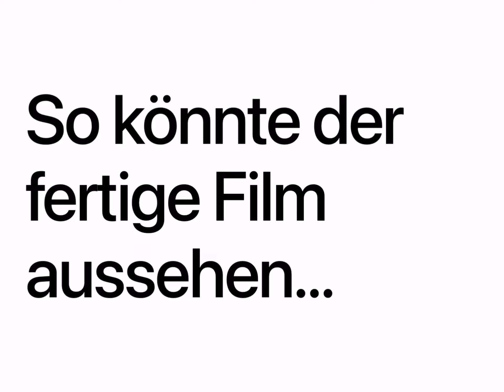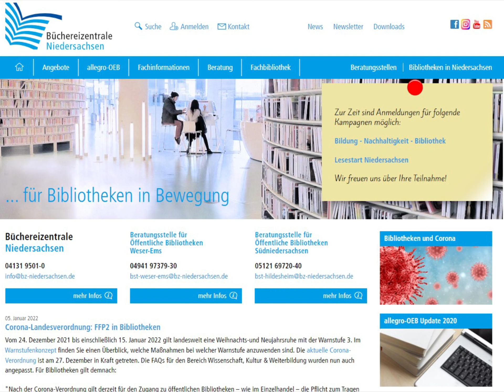Videowerkstatt: Arbeiten mit der App "Clips"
In diesem Mini-Tutorial zeigen wir Ihnen, wie Sie schnell und unkompliziert Videos mit der App "Clips" für iPad und iPhone erstellen können.

Dieser Film gehört zu unserer Mach-mal-Box Videowerkstatt. Die Box enthält vielfältige Materialien für unterschiedlichste Video- und Fotoproduktionen. Auf den beiliegenden iPads sind diverse Apps installiert, mit denen Sie im Bereich der Foto- oder Videoproduktion arbeiten können.

Wir haben Handreichungen und z. T. Tutorials zu den einzelnen Apps verfasst. Der Box liegen zusätzlich zwei GoPro Actionkameras bei. Diese kleinen Kameras sind sehr robust und leistungsstark und werden daher gerne für Aufnahmen im Sportbereich genutzt. Es gibt diverse Institutionen in Deutschland, die sich mit dem Thema Trickfilm, Videoproduktion und Medienbildung befassen. Am Ende dieser Handreichung finden Sie eine kuratierte Linkliste mit vielen hilfreichen Angeboten in diesem Bereich.

Die App Clips befindet sich auf den Tablets, die der Mach-mal-Box Videowerkstatt beiliegen. Weitere Tutorials und Handreichungen finden Sie auch auf unserer Homepage